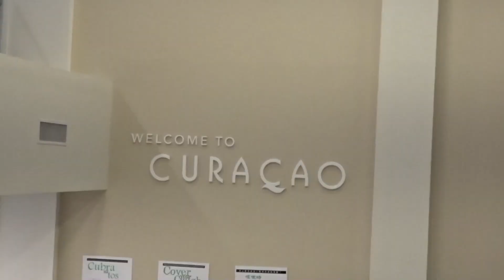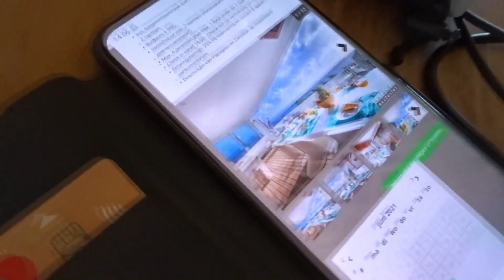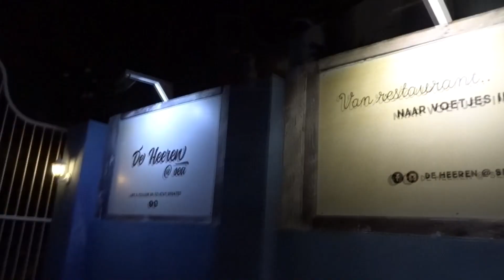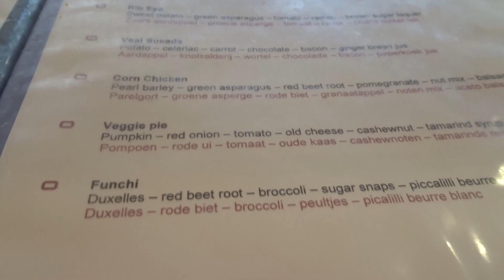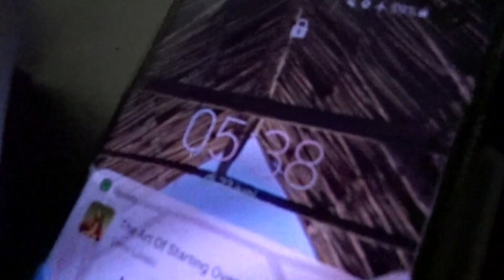VLOG#46 - CURACAO VERKENNEN EN VAKANTIE VIEREN!